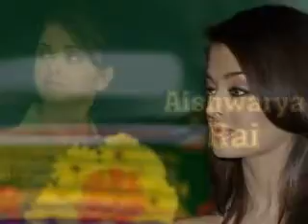Aishwarya Rai -dil dooba (khakee)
actress: Aishwarya rai
song: dil dooba
flim :khakee